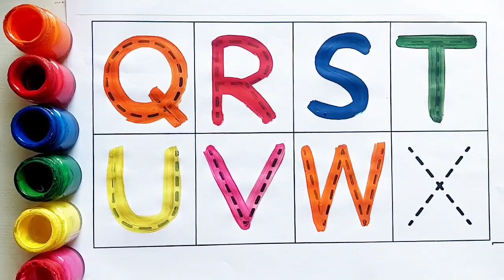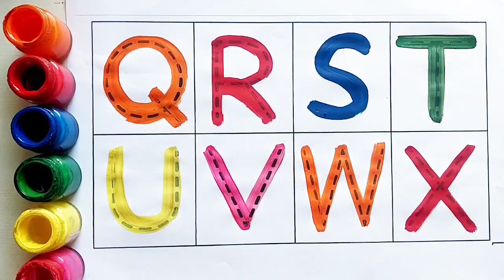Learn ABCD Alphabets and numbers counting 123.Shapes for kids and Toddlers.ABC phonics song,31